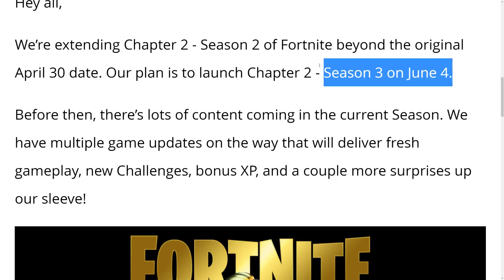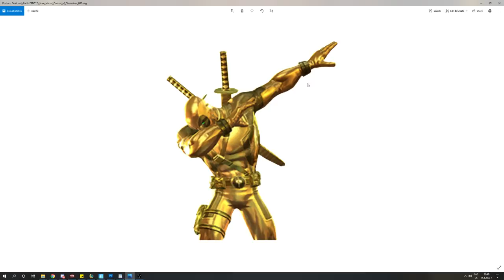FIND GOLDEN DEADPOOL - ALL DEADPOOL CHALLENGES WEEK 9 & FORTNITE SEASON 3 DELAYED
FIND GOLDEN DEADPOOL might be Fortnite Deadpool Challenge for week 9 as it has been revealed there WILL BE week 9 of deadpool challenges as well as the season will be getting extended and epic hinted at MORE golden skins and easier ways to unlock the current ones, so I do believe we will be getting a GOLDEN DEADPOOL skin style just like it exists in other marvel games!